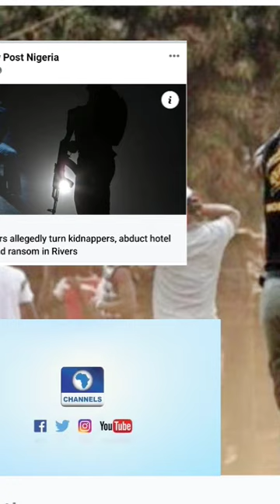The Nigerian Forces Are Not Neutral - TY Danjuma Expose Army, Police